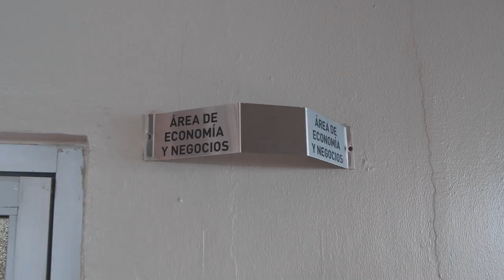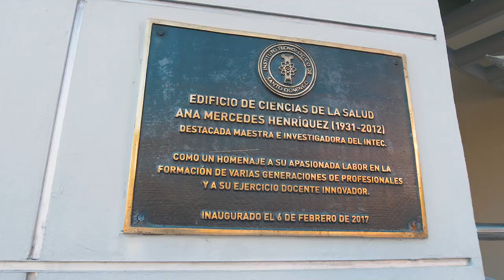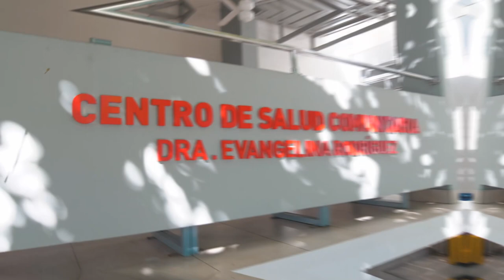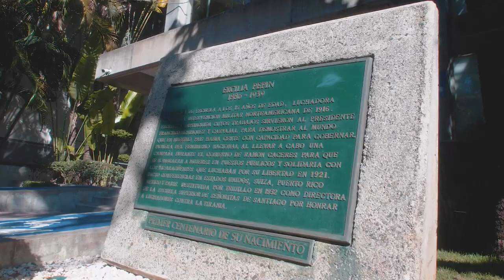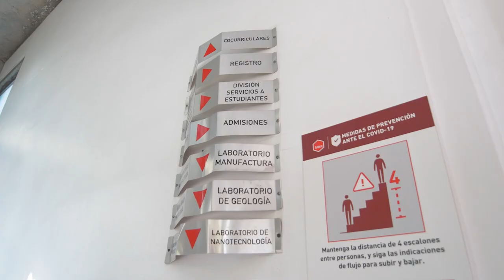INTEC | Ubícate en la Colmena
Mira este recorrido y conoce dónde están ubicadas todas las instalaciones, edificios y áreas de ocio diseñadas especialmente para ti.